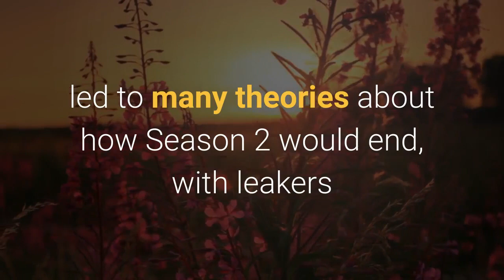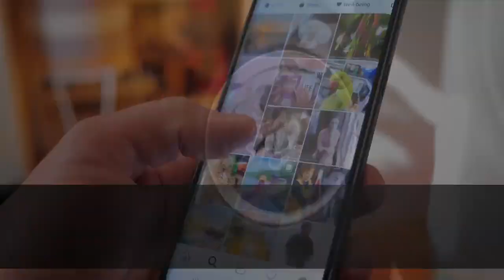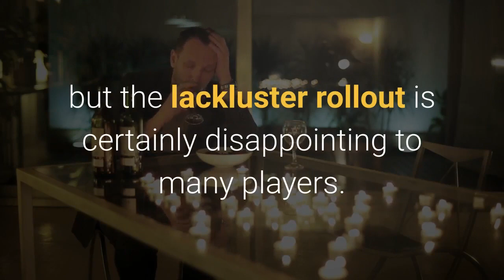Warzone Server Queue Issues Slow Season Three Nuke Event To a Crawl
The highly-anticipated launch of Warzone Season 3 has arrived, but the Destruction of Verdansk has also brought on some server issues as well. For weeks, Warzone players have been waiting with anticipation for the start of Season 3. With rumors flying regarding a possible nuke event that would send the Verdansk map back to the 1980s, players counted the days until April 21. Now, the day has come and Warzone Season 3 has, indeed, undergone a massive facelift thanks to the rumored nuke event. Unfortunately, it seems the missile didn't just kill the zombies on Verdansk, but also the servers. Warzone, the battle royale companion to the incredibly popular Call of Duty series. Warzone Season 3 was announced recently to begin the integration with the latest installment of Call of Duty, Black Ops Cold War. This, in turn, led to many theories about how Season 2 would end, with leakers and other insiders whispering that it would end with a nuke destroying the map Verdansk. Over the final weeks of Season 2, zombies also began to invade Verdansk, with cryptic messages causing these rumors to grow even further. On the day of Season 2's end, players queued up to see if the nuke was indeed coming and if the resulting destruction would re-shape Verdansk as had been rumored. Unfortunately, those who were online for the event have had a tough time seeing anything. Continue scrolling to keep readingClick the button below to start this article in quick view. Players who were online for the start of Season 3, which occurred at 3 PM EDT, began reporting server issues. These ranged from high ping to an inability to even join the queue to enter a game. Raven Software has announced that it would be investigating the server issues that accompanied Part 1 of the Destruction of Verdansk event. The developer acknowledged the issues with long queue times and instances where the game would crash. Clearly, this is not the ideal start to Season 3 that the Warzone developers were hoping for. With an event with this much build-up and hype surrounding it, anything less than a near-perfect start was going to cause criticisms from around the internet. Of course, these server issues were unsurprising, as there were likely millions of players swarming the servers to participate in the event, but the lackluster rollout is certainly disappointing to many players. Luckily, Warzone will get the chance to redeem itself. The Warzone nuke is a two-day event, so players who weren't able to experience the Destruction of Verdansk due to these technical issues can still participate on the second day. Hopefully, Raven Software will be able to fix the server issues quickly so more Warzone players will be able to revel in the destruction of the beloved Verdansk map. Next: Warzone Player Scores The Easiest Win Ever Without Leaving The PlaneSource: Raven Software/TwitterEmailWho Genshin Impact's New Inazuma Archon Is